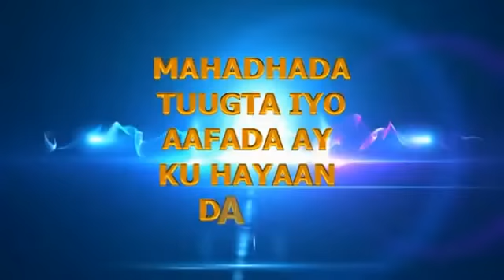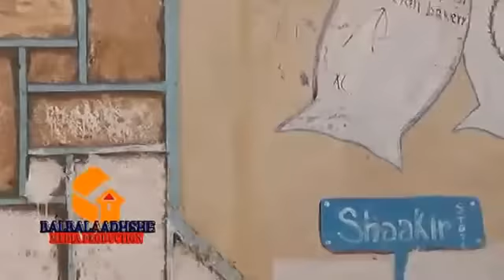Film ku Saabsan Xarfata sida fudud wax u dhaca Burco Band 2016 HD